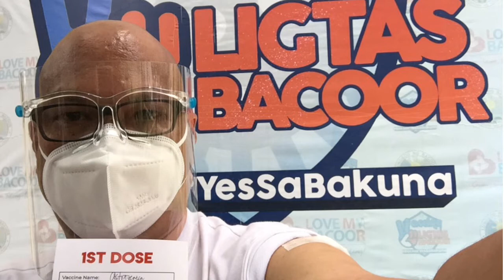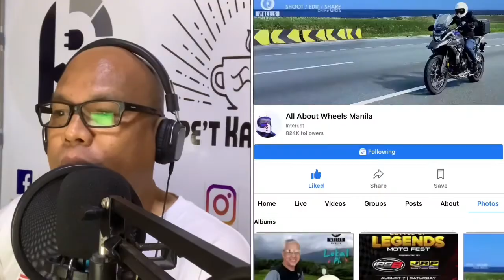Bluejeans Diary (19July2021)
Nagpalaboratory, tinanggap ang unang dose ng COVID-19 vaccine, at sumasaludonsa malikhaing Pinoy na si Rolando Brrientos ng Valenzuela City.